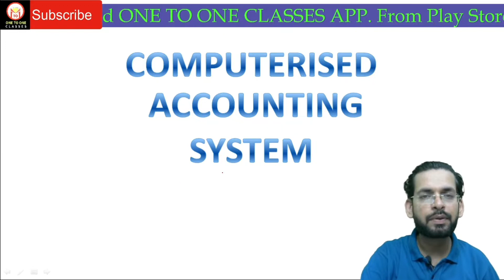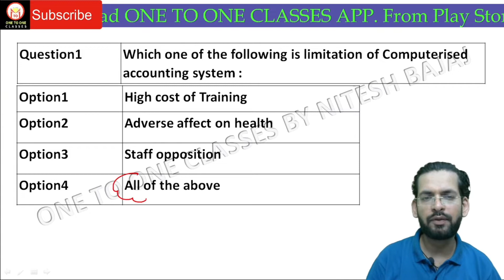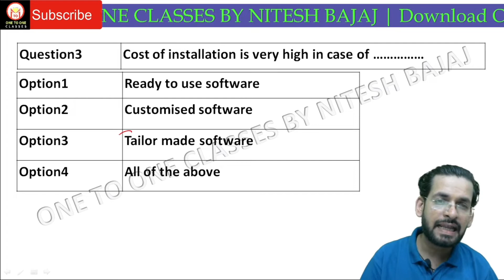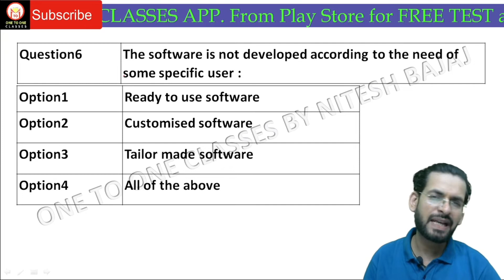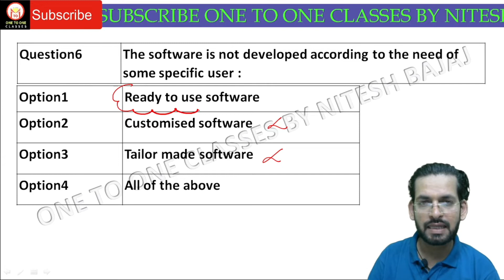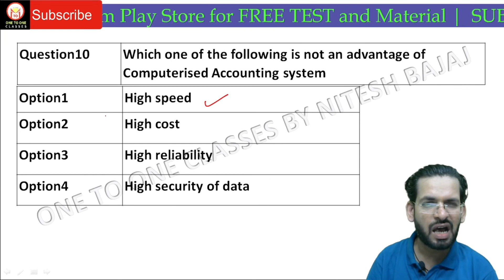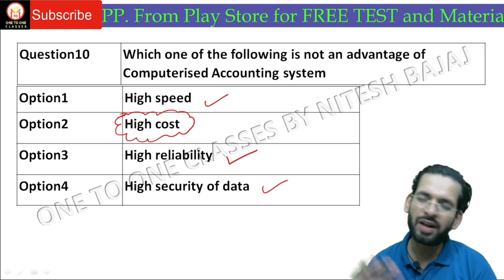Computerised accounting CUET | MCQ on Computerised accounting | MCQ UPTGT Commerce | UPPGT Commerce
Computerised accounting CUET
MCQ on Computerised accounting
MCQ UPTGT Commerce
UPPGT Commerce
MCQs for UPTGT Commerce
Accountancy MCQ
UPPGT Commerce
MCQ for UPPGT Commerce
MCQ For NVS PGT Commerce